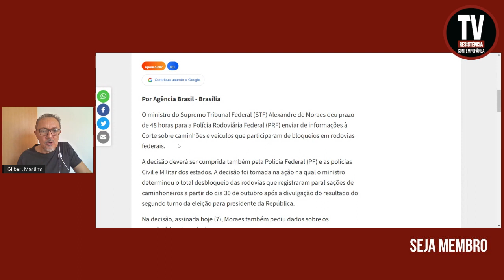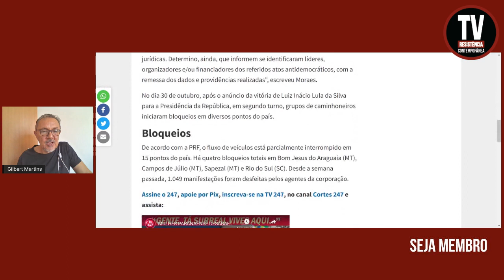MORAES MANDA IDENTIFICAR LÍDERES ANTIDEMOCRÁTICOS (8/11/2022)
O ministro do Supremo Tribunal Federal (STF) Alexandre de Moraes deu prazo de 48 horas para a Polícia Rodoviária Federal (PRF) enviar de informações à Corte sobre caminhões e veículos que participaram de bloqueios em rodovias federais.
Brasil 247
(Foto: REUTERS/Adriano Machado)

APOIE: CAIXA ECONÔMICA FEDERAL
AGÊNCIA: 3458
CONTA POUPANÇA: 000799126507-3